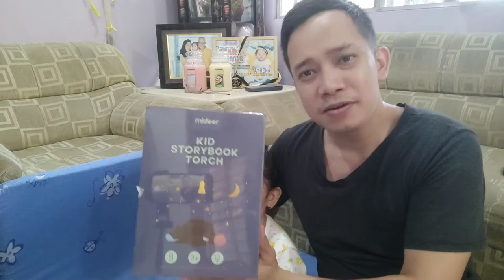Unboxing Mideer Kids Storybook Torch | Gift from Uncle Carl from 🇸🇬 | Storytime Projector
Ohayou means Good Morning

Ohayou Ohana (Good Morning Family)